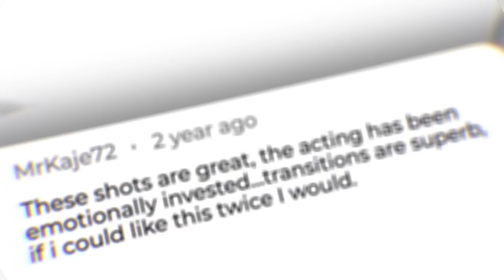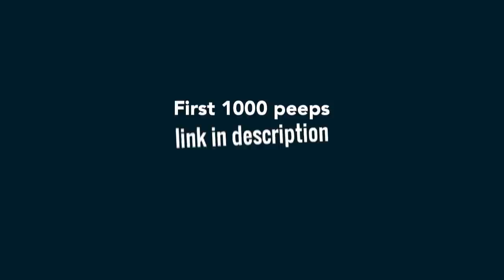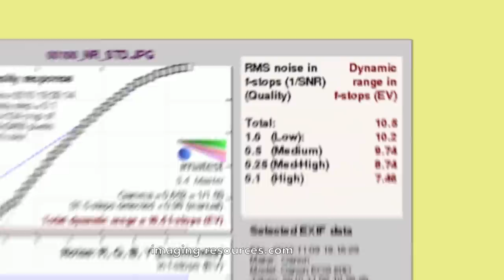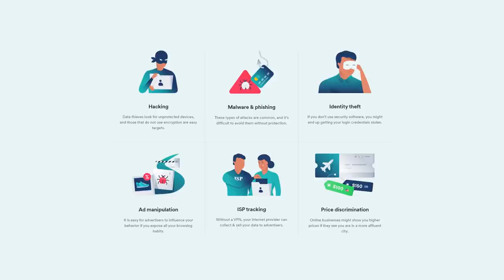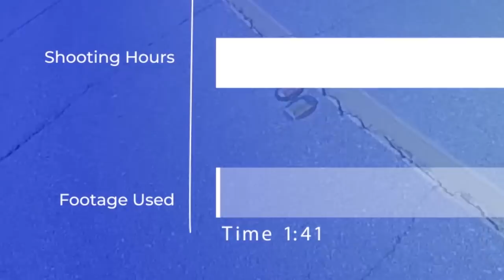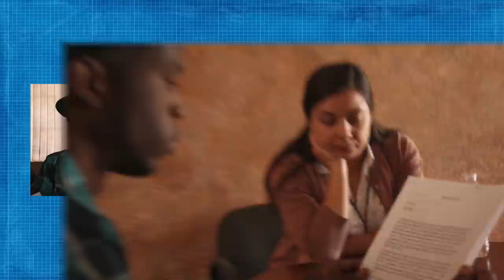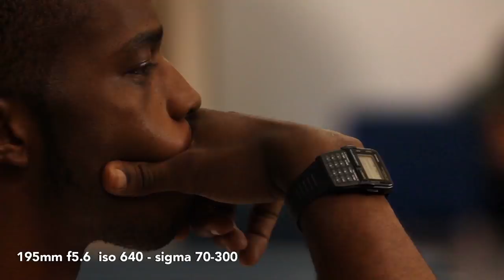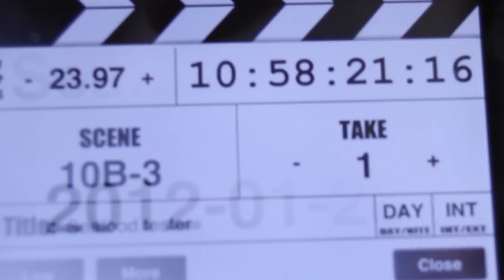Shooting an Award-Winning Film START to FINISH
Read the movie script, and watch the rough cuts
See how much a project can change from script to screen.

I Breakdown short films here - Join Simplify Film

GEAR USED
Voiceover mic

Get help starting a channel